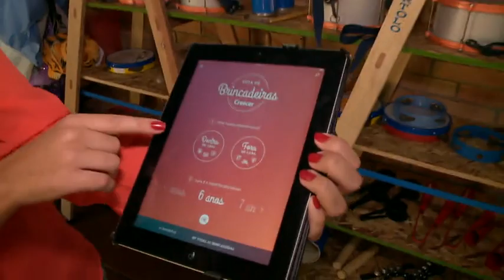Acesso - TV Sorocaba 05-07-14 parte 1